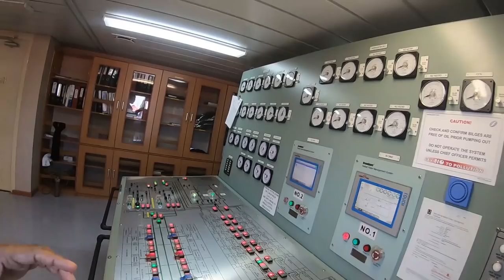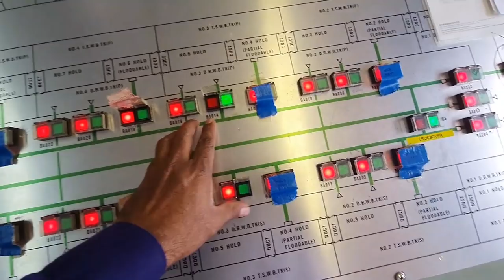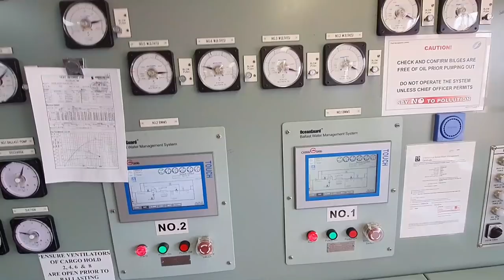How the ship's come alongside a jetty|Gigantic ship berthing video|Ship mooring|Merchant navy life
Dear friends
in this video we discuss the procedure of berthing a ship. Generally ships come to a port for cargo operation or handling passengers. In this video we will see in details how the ship's mooring pattern is used to berth a ship. also procedure for getting tug boats connected to gigantic ships

We are all used to see ships berthed alongside quay or docks. We very seldom stop to appreciate the efforts put in behind it. It looks like a very easy job done by ship’s staff.

In reality berthing of vessel or ship on a wharf is quite a specialized job involving the use of several equipment, lines etc. It is more like parking of a car in a tight parallel parking slot. Since vessel is required to carry out cargo work at berth, positioning of vessel should be such that shore side cargo handling equipments are aligned with vessels equipments. The access way (gangway) is placed safely on the jetty.

Since the job is quite critical and ship’s staff is not familiar with local meteorological and topography of port, services of an expert, popularly called pilot is sought. In fact in most of the ports, this service is mandatory. The adjacent picture shows a ship being berthed at a port.

Factors Affecting Berthing

Berthing of vessel requires very specialized skills. Pilot has to take in account of various forces, external & internal which are variable to varying degrees as well as the vessel’s controls available to him.

Various factors are taken into account and amongst those included following but not limited to
Size: A large vessel will be sluggish to turn. Her stopp large as wel.

also

Displacement of vessel, Wind speeds and direction,Current, tugs and fenders

General Procedure

In tidal port with currents, berths are designed in such a way that current will be flowing at 15 to 30 degree to the berth. Design berthing velocity for ship is normally 0.2 m/second.

In a typical modern port, the vessel will approach at an angle of about 20 degree to berth. Vessel will be maneuvered in such a way that her speed will be one or 2  knots and forward part is some 10 meters away so that lines can be passed.

Forward tug will be used to hold the bow so that she doesn’t come in contact with jetty. Engine will be reversed to stop the vessel.

Aft tug will push the vessel towards jetty. When approach speed is more than 0.2 m/second, tugs are used to retard the speed.

With careful use of engines and rudder vessel will be positioned when she is still few meters away from jetty.

Once in position, vessel will be brought along side by using tugs and mooring ropes. Modern tugs with azimuth propeller can virtually push or pull the vessel without changing her position.

Berthing can be done in many ways. The exact method depends on various factors, some of which are alluded above. However like a car driver each pilot has his own method of berthing. And someone very truly said, “it is more of art than science.”

Queries solved
-Ship berthing
-Mooring and berthing
-Ship berthing and unberthing procedures
-Types of berthing
-Vessel berthing schedule
-What are the factors affecting berthing of a ship
-Why it's called a berthing
-Who is a marine pilot
-Ships and ports
-What is the procedure for mooring
-How a ship is getting alongside jetty
-Merchant navy officers and crew detailed jobs
-Mooring accidents at sea
-What are the jobs of a chief officer
-Tug operations
-Why merchant navy life is difficult
-Tug accidents with ship
-Big ships and accidents
-Mooring and ropes used for mooring
-Hazards of mooring operations
-How anchor is used by ships
-Anchoring procedures
-Mooring station arrangements on ships
-ships crew job at sea
-Ship break arrangements
-Who make more money in merchant navy
-How to join merchant navy
-what are the benefits of joining merchant navy
-what are the disadvantages of merchant navy
-Joining merchant navy after 10th
-Merchant navy videos in malayalam
-Mallu kappithan

***What is discussed in my channel***

Ship related videos in Malayalam
Ship engine videos in Malayalam
Ship accidents videos in Malayalam
Ship accident in Suez canal in Malayalam
Ship storm accident in Malayalam
Abandon ship in Malayalam
Ship emergency videos in Malayalam
Ship Fire videos in Malayalam
Malayalam Kappithan Stories
Travel stories by Mallu kappithan
Merchant navy life
Merchant navy issues
Merchant navy entry procedures
Merchant navy jobs and procedures
Merchant navy scams and job issues
Daily life of merchant navy
advantages of merchant navy
disadvantages of merchant Navy